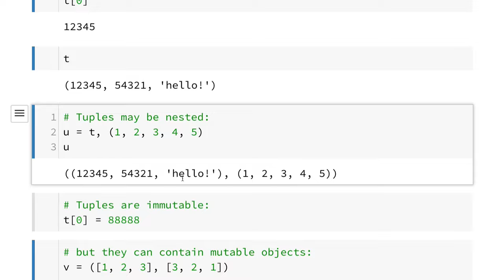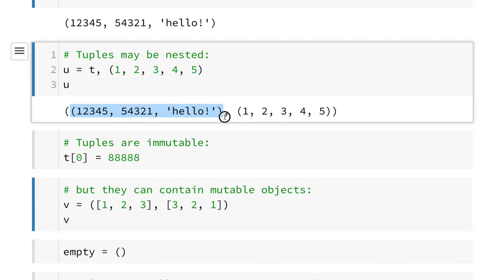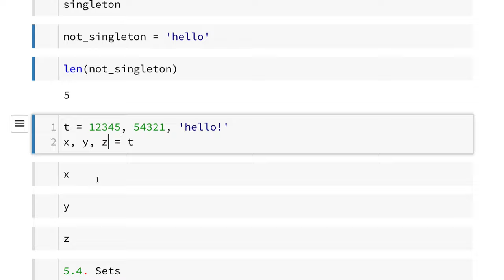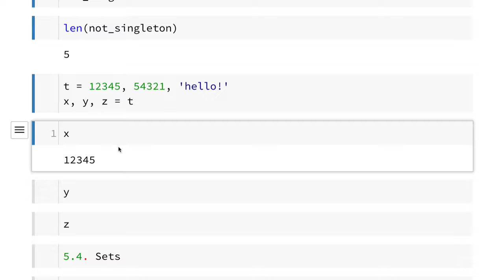Python 015 - Tuples and Sequences